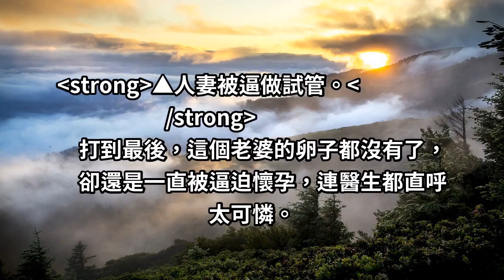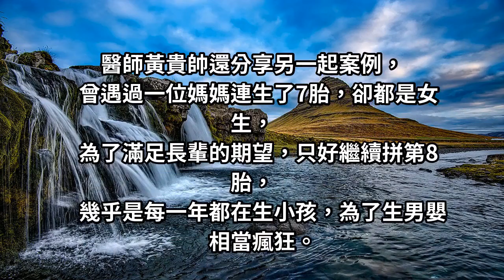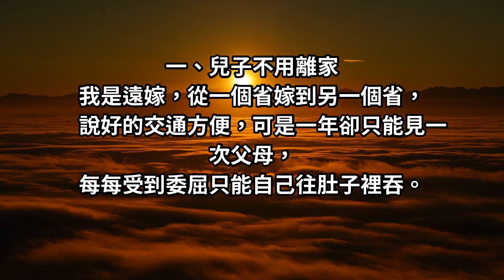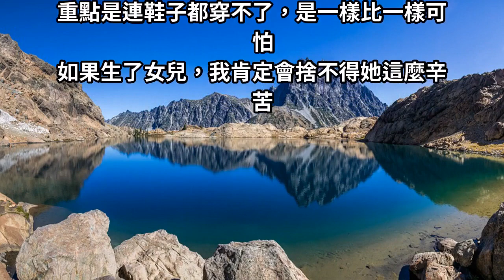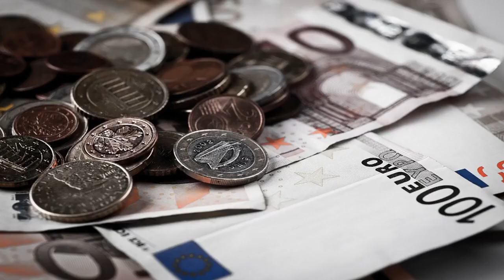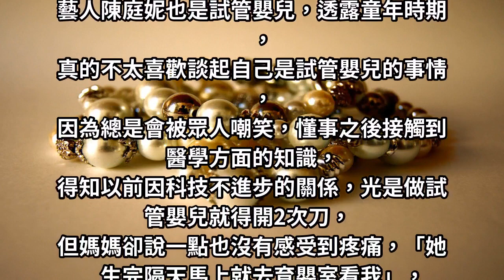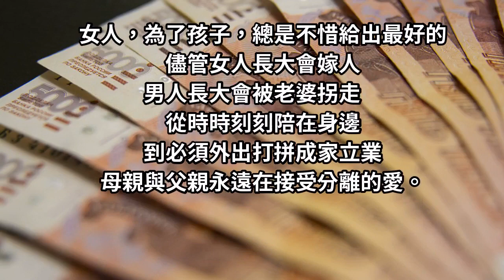人妻被迫懷孕，生7胎女兒不想生，男方竟嗆：〝我有的是錢〞難道女人生產就命賤？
現代人普遍晚婚，如果女方又剛好遇上對男嬰執著的家庭。
生的到倒還好，生不到就是地獄的開始了…